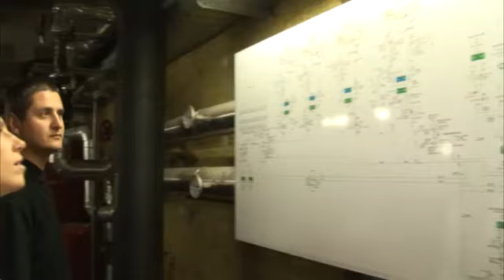Der Millennium Tower als Beispiel für die Energieeffizienz bei Gebäuden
Der Millennium Tower ist mit 202 Metern der höchste Wolkenkratzer Österreichs. Wir nehmen ihn als Beispiel um die Energieeffizenz bei Gebäuden zu beleuchten. Diese stellt ein großes Thema in Bezug auf die Umwelt und die Ökonomie eines Betriebs dar.

Lesen Sie mehr über den Millennium Tower und erfahren Sie, weshalb er zurecht von der österreichischen Gesellschaft für nachhaltige Immobilienwirtschaft zum "Blue Building" ausgezeichnet wurde